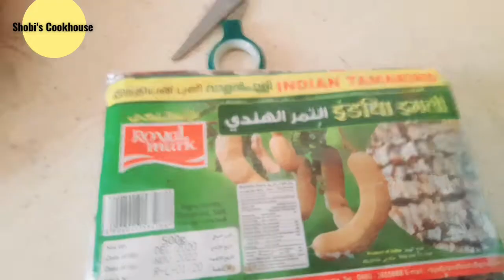Morning Routine With A Toddler Vlog 2021|Sister's Baby Shower Function Preparations|A Day With Jasu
Morning Routine With A Toddler Vlog 2021|Sister's Baby Shower Function Preparations|A Day With Jaswanth|Day In My Life|Our morning Routine|Tips To Make Baby To Eat

This video is about our Morning routine of my kid and about my sisters baby shower pre preparation. Hope you all enjoy this video friends.